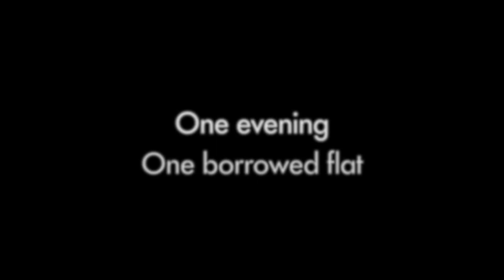Six Projects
Projections by:

L’APPARTEMENT – Alice Gautier
FAME AND FORTUNE – Nathan Micallef
NO PATH - Thalia Spyridou and Ian Nyquist
THE LETTER – Anja Uhren and Lisa Tomlinson
MEMORIES OF MOTHER – Rosemary Edwards